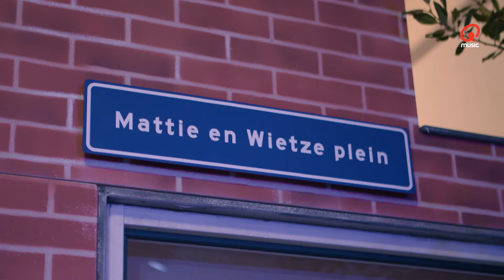We zijn geboeid! // Mattie & Wietze Geboeid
Mattie & Wietze gaan een week geboeid door het leven, vastgeketend aan elkaar! Want kennen ze elkaar echt zo goed na vijf jaar ochtendshow? Het avontuur is begonnen nadat Paul de Leeuw de heren heeft vastgebonden aan elkaar.

Je hoort Mattie & Wietze iedere werkdag van 6 tot 9 uur op Qmusic.